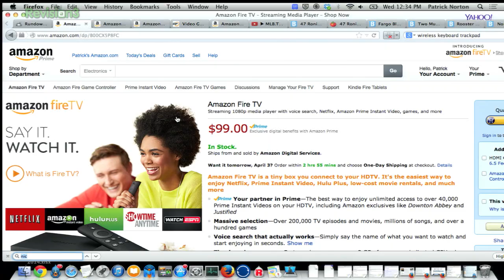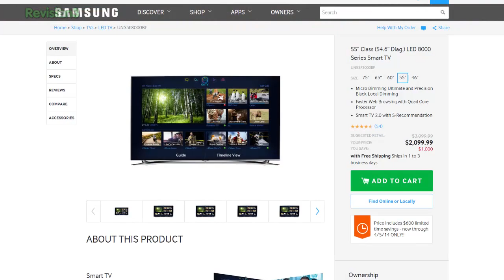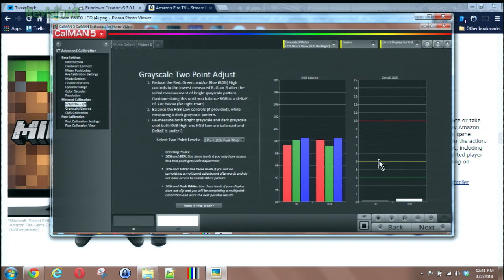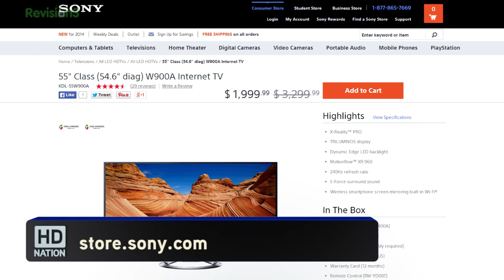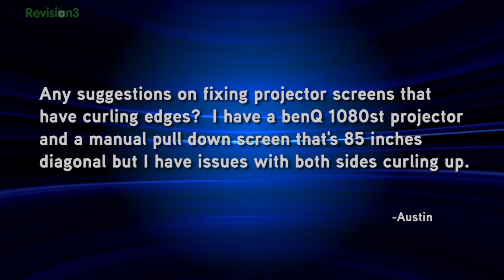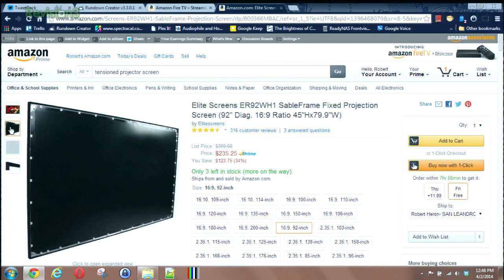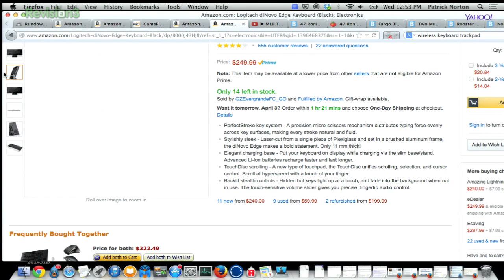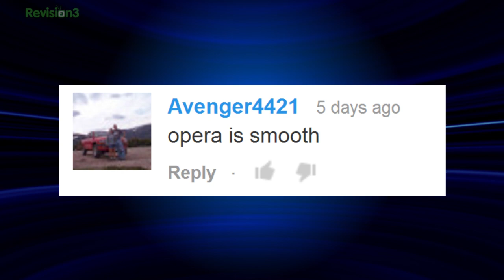Samsung F8000 Review! Amazon FireTV. Screw The Desolation of Smaug! Uncurl Projector Screens.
Compressing 10+ Terabytes of Blu-ray rips is gonna take time. The ultimate HTPC keyboard... doesn't exist. (We recommend the best of what you -can- buy!) Amazon FireTV: looks awesome, love the game controller, but where's Instant Video for Android??? Can you uncurl an aging projector screen?